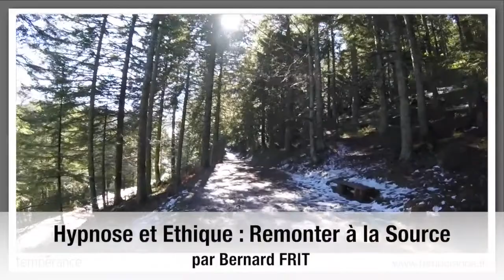HYPNOSE et ETHIQUE : Revenir à la Source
En profitant d'une petite visite à la Source miraculeuse de l'Hermitage...